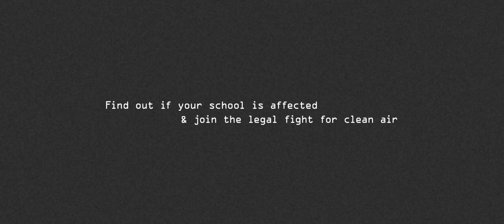ClientEarth: Poisoned Playgrounds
The spot was uploaded by permission of BMB Agency and Brand ClientEarth